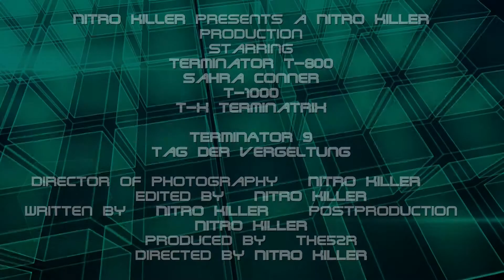Terminator 9 Trailer RC trucks Axial SX10 vs. Tamiya CC-01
Terminator 9 Tag der Vergeltung RC-Video
Coming soon